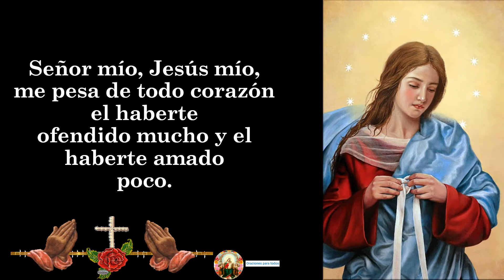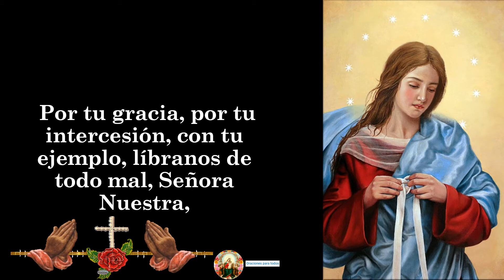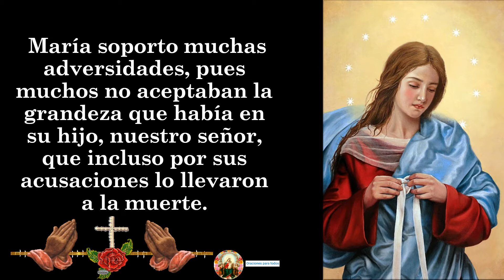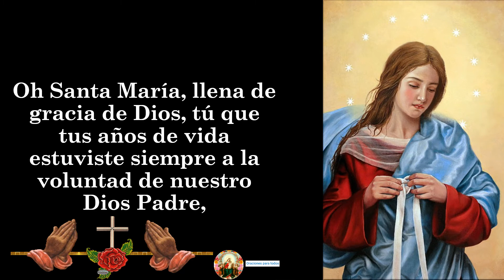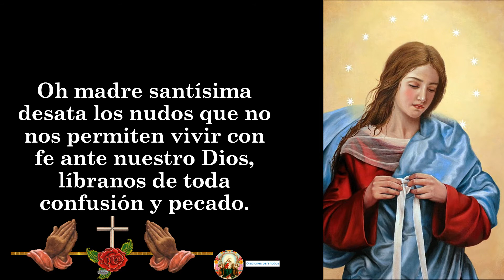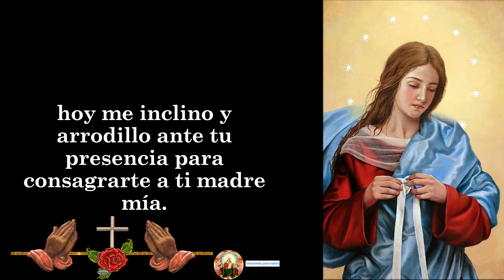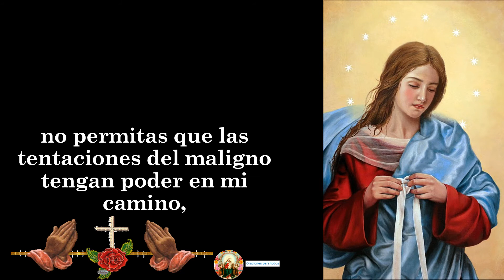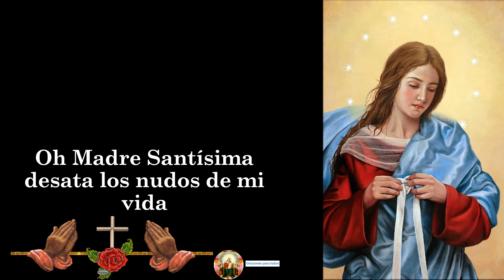5. Novena a María La que desata nudos 🙏 👉DIA QUINTO (5)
🙏🙏🙏🙏 A CONTINUACIÓN, TE DEJO EL LINK DE LOS VÍDEOS DE La Novena a María La que desata nudos  🙏🙏🙏😇✝🧡: